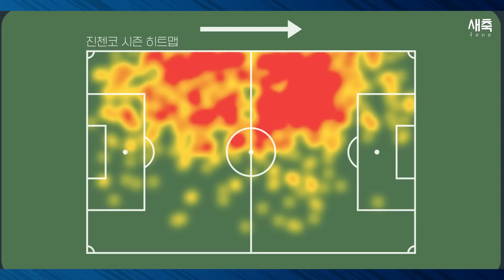'진격의 테타볼' 아스날 전술에서 진첸코가 핵심인 이유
성골 유스 진첸코